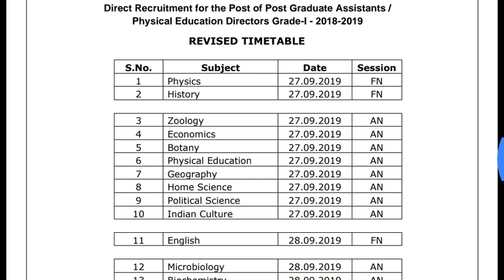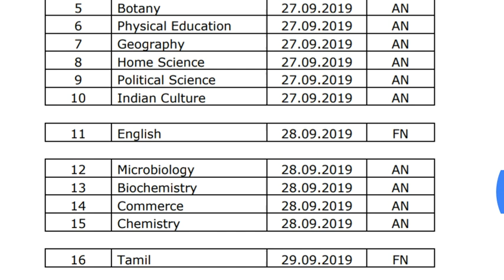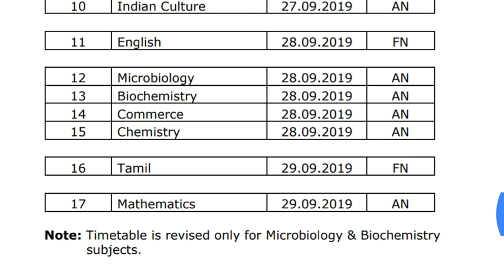PGTRB 2019 HALL TICKET / REVISED TIMETABLE Release By MMM Education